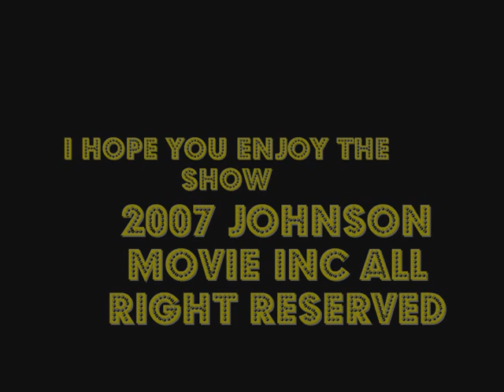johnson movie inc top two songs for the week of 11/8/07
my fav two songs